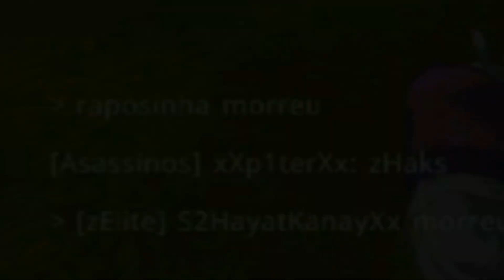vocês dois é um casal ? [ wildcraft ]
esse canal tem a intenção de alegra seu dia
todos nos sabemos que o wildcraft no youtube BR é uma bagunça infinita, assim como varios youtubers BR de wild quero mudar essa situação, trazendo um conteudo  diferente bem informado e animado. aqui temos coragem

Produção Hayat
Artes, Desenhos e Animações: Aru paint (feito por mim)
Programa de edição: filmora 10 pro
Thumbnail, Imagens Adicionais e Animações: firealpaca
Trilha sonora: Biblioteca do YouTube
canal de animação:

nick :S2HayatKanayxX
nivel: um 200 e 120
rank: grande mestre
clã: zElite (nivel 4)

animais

🐺lobo: Hayat
🦊raposa: Cookie
🐱lince: ariel
🐻urso: Mel
🐴cavalo: ghost
🦁leão: Max
🐆guepardo: FiatUno
🦅aguia: falca
🐊crocodilo: lagatina
🐅Tigre: Tente

jogo: Wildcraft